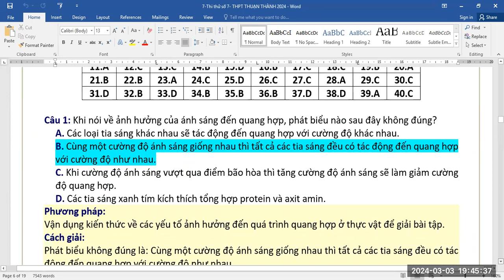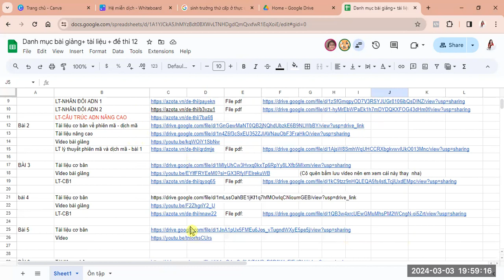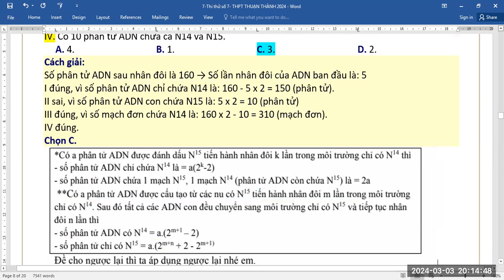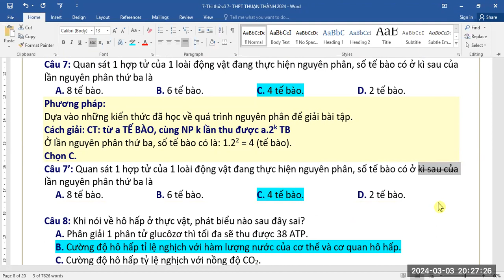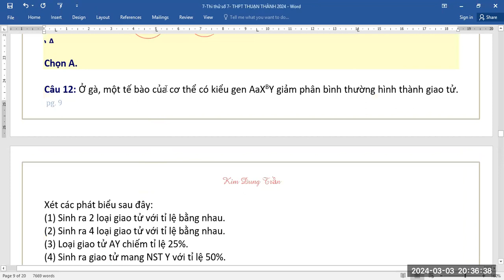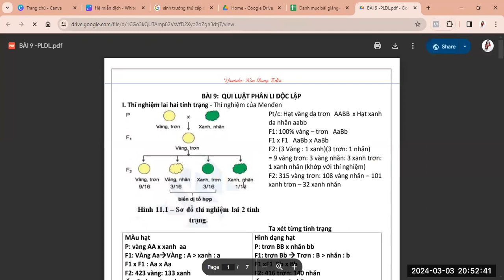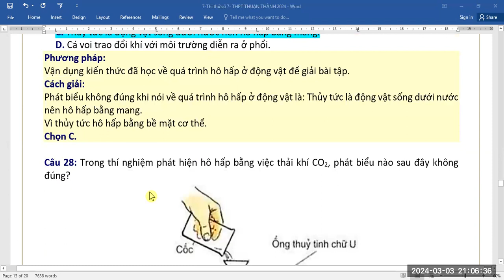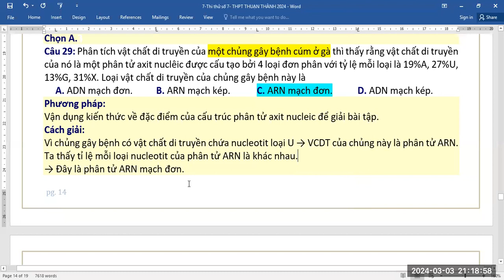Giải đề 007 - Phần 1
Các bạn muốn ôn thi THPT, nhắn zalo 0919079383 cô tư vấn nhé!